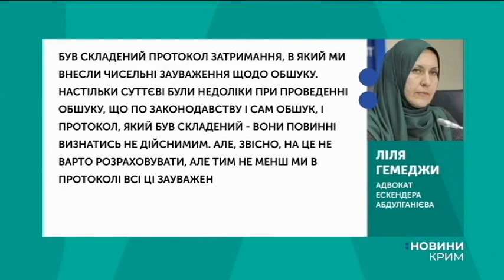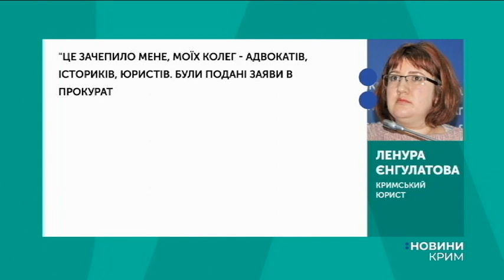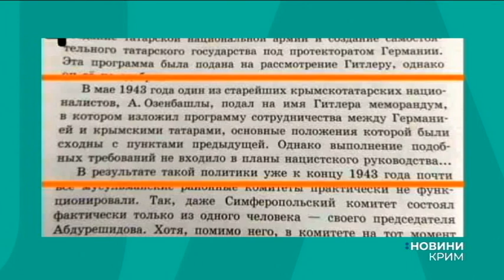Новини. Крим .14. 02. 2019